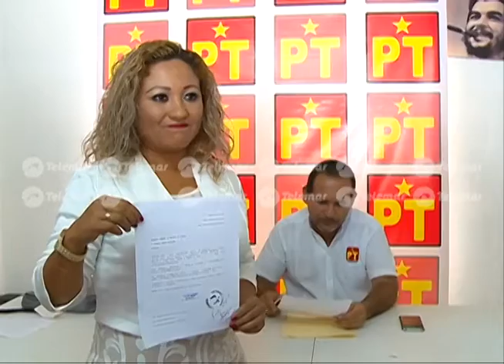PT de Carmen se queda sin dirigente